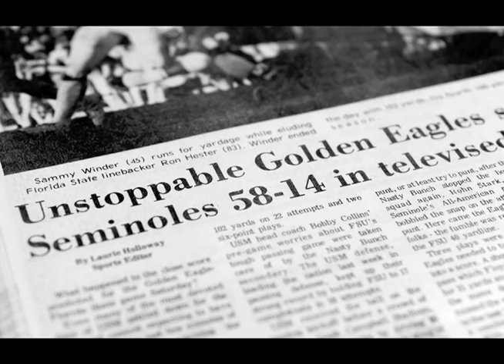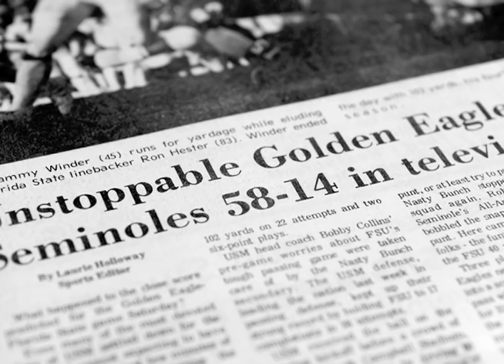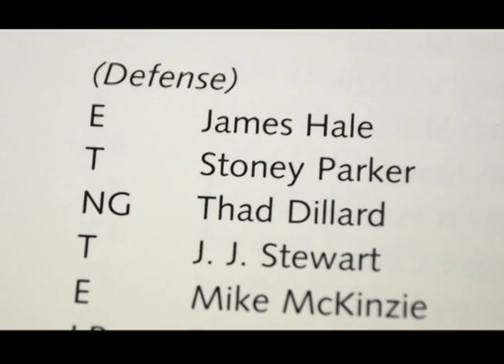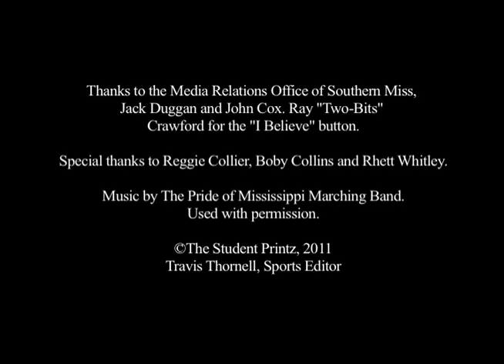A look back at the 1981 Southern Miss Golden Eagles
The 1981 Southern Miss football team upset Mississippi State an Florida State and tied unbeaten Alabama on their way to a Tangerine Bowl berth. Former head coach Bobby Collins, quarterback Reggie Collier and defensive end Rhett Whitley look back on the greatest season in USM history.